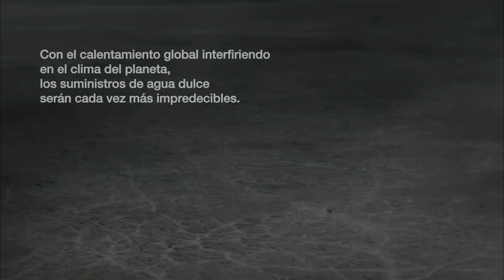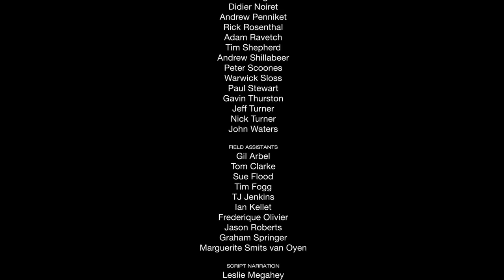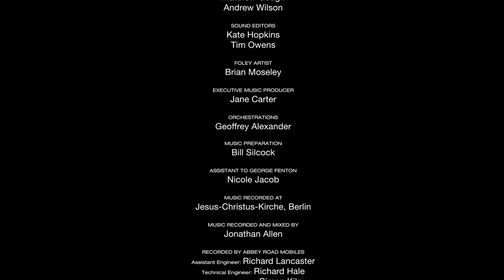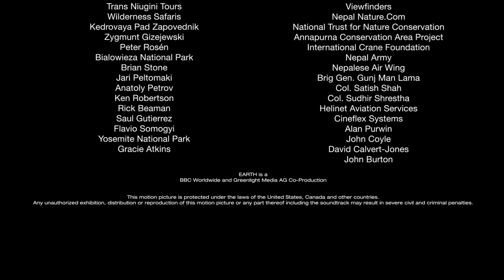TIERRA: La película de nuestro planeta HD - 1080p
Increíble película sobre el planeta Tierra en HD-1080p. Los autores de la pelí­cula "Deep Blue" emprenden un fascinante viaje por la Tierra, de norte a sur y a lo largo de las cuatro estaciones, para retratar los contrastes entre las diferentes partes del planeta y sus transformaciones naturales. Las condiciones de supervivencia de algunas especies animales, y su comportamiento natural, en ocasiones con elementos muy cómicos, forman parte también de un extraordinario documental realizado con las más sofisticadas técnicas, al mismo tiempo que la serie televisiva de la BBC Planet Earth. Dirigida por dos veteranos documentalistas de la cadena inglesa, la serie tardó 5 años en rodarse, con más de 200 locaciones en 26 paí­ses diferentes, y nada menos que 250 dí­as de fotografí­a aérea. Un descomunal trabajo que logra mostrar con todo esplendor la belleza del reino animal, al tiempo que alerta sobre su progresivo y preocupante peligro de desaparición

Documental subido con fines educativos y sin ánimo de lucro, todos los derechos de autor pertenecen a sus creadores.

LISTAS DE REPRODUCCIÓN DE DOCUMENTALES Y SERIES